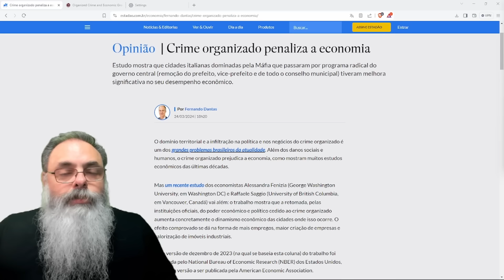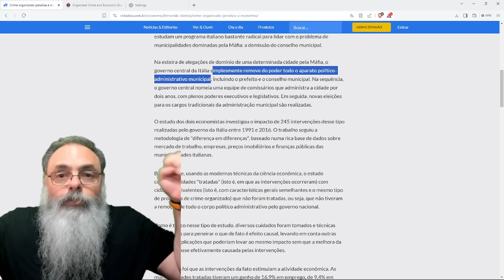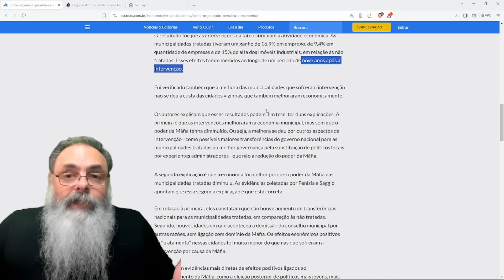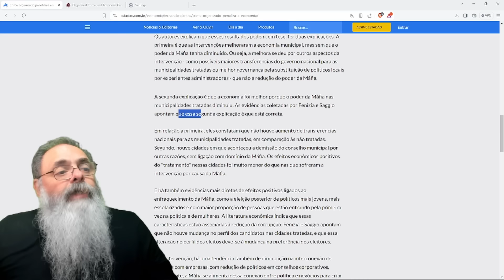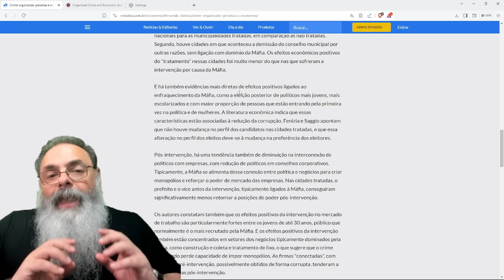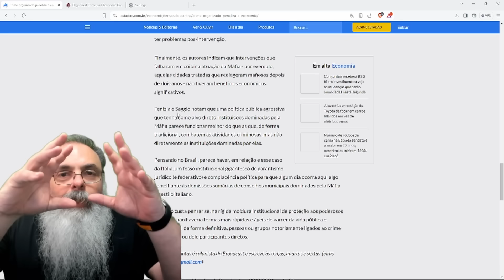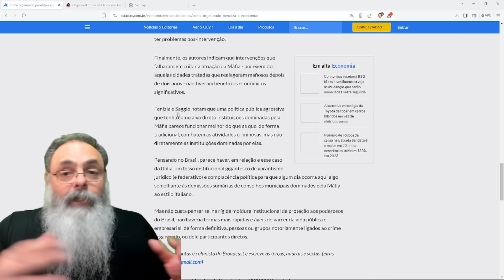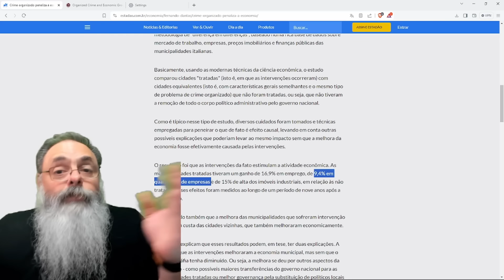ESTUDO ITALIANO mostra que ECONOMIA CRESCE quando SE ELIMINA MÁFIAS em UMA CIDADE mas ISSO é DIFÍCIL